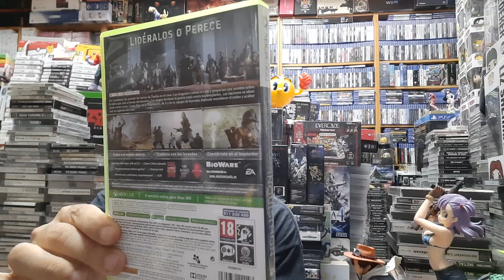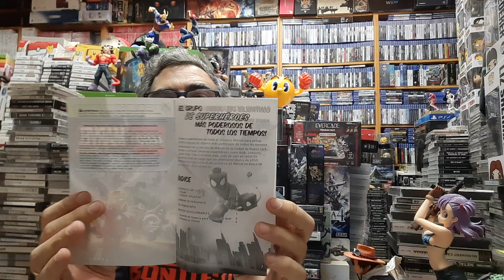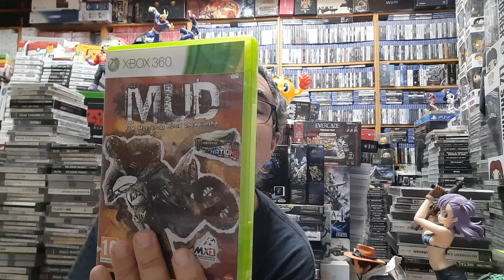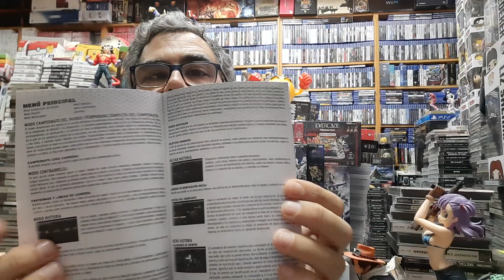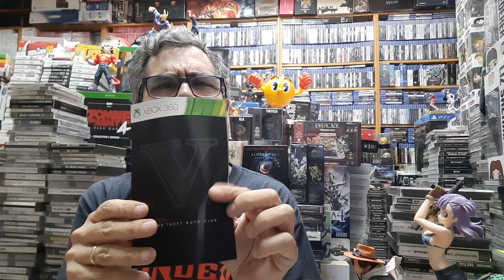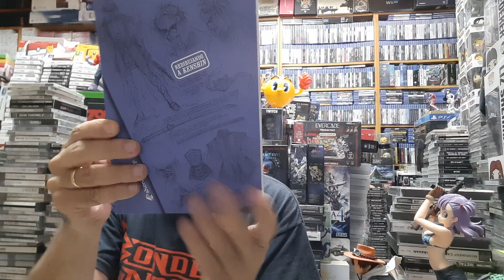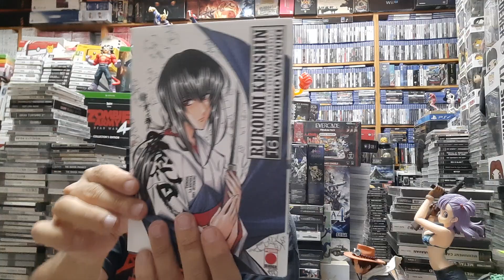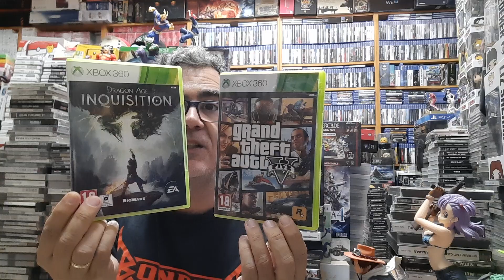Compras en tiendas de segunda mano.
Fue el día de XBOX 360.